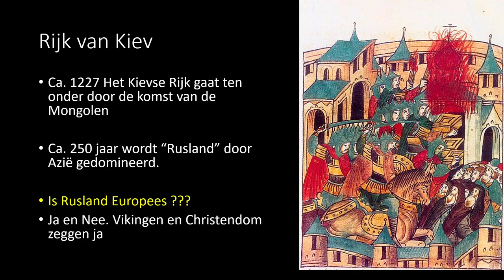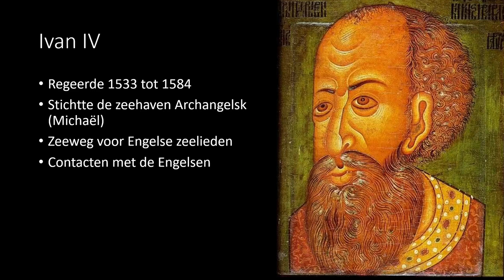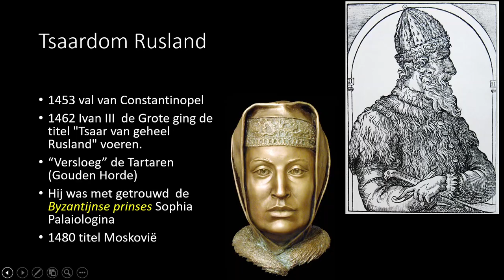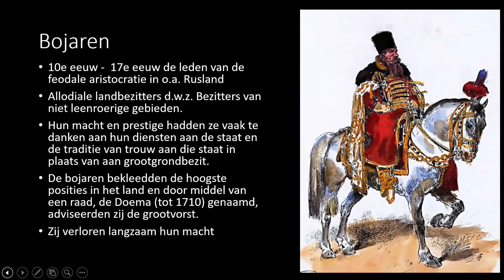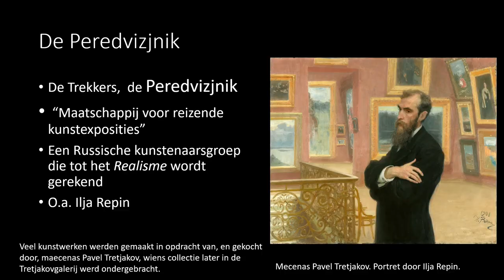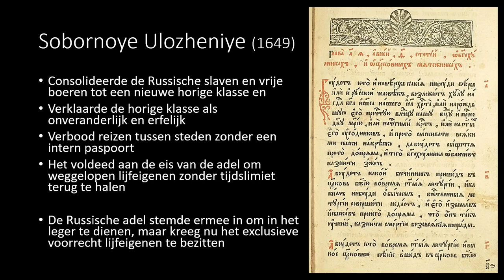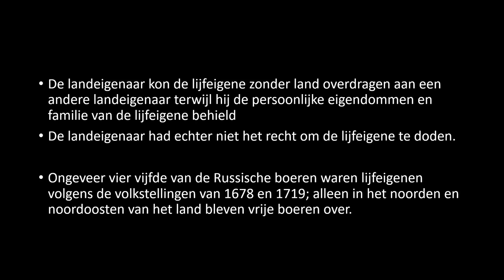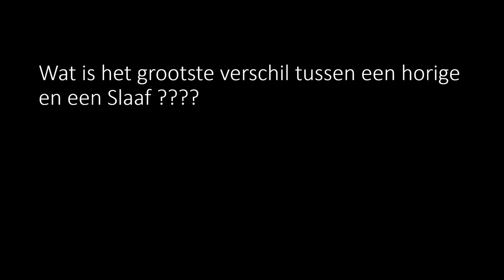Rusland. Geschiedenis, Kunst en Cultuur. deel 1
Over Vikingen, Bojaren, Lijfeigenen en de Mir.